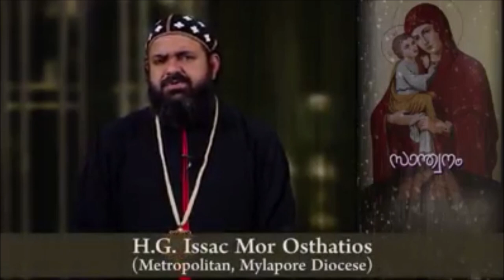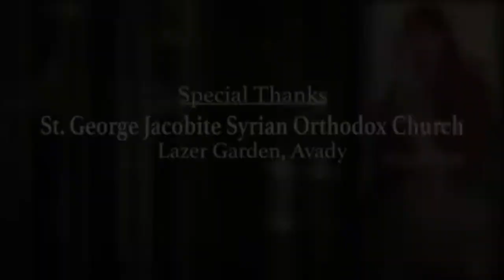Message about St. Mary | H.G Issac Mor Osthathios Metropolitan